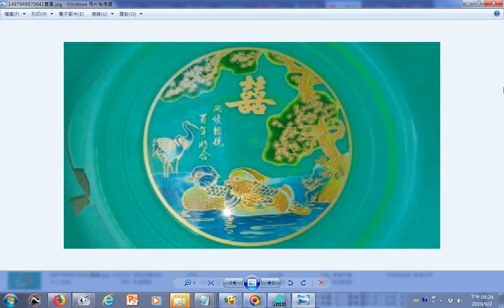雙喜+國樂義和聖堂神源國樂團演奏